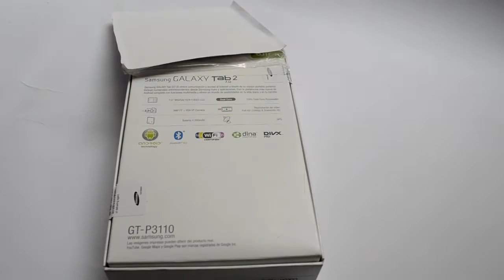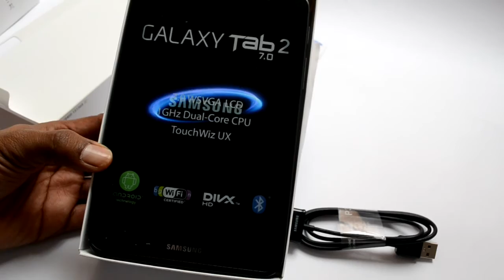Tableta Samsung Galaxy Tab 2 7.0 WiFi | Unboxing en Español | Desempaquetado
Tableta Samsung Galaxy tab 2 7.0 WiFi GT-P3110

    Android 4.0 Ice Cream Sandwich.
    Capacidad: 8GB.
    Pantalla de 7"
    Doble Cámara : Frontal VGA  + Trasera de 3 Megapixeles.
    Conexión a Internet inalambrico : WiFi
    Memoria externa hasta de 32 Gb (microSD no incluida).

 Samsung GT-P3110 Dual Core 1gb ram P3110 8gb

Tamaño: La Galaxy Tab 2 es de 7 Pulgadas y pesa solo 344gr

Procesador: Doble núcleo con velocidad de 1GHZ

Memoria Ram de 1GB

Alamacenamiento interno de 8GB ampliable a 40GB con tarjeta MicroSD de 32GB

Sistema Operativo de la Galaxy Tab 2 7.0 Android 4.0 Ice Cream Sandwich
Samsung Galaxy Tab 2 7.0: Potente rendimiento con Procesador de Doble Nucleo y 1GB de Memoria RAM